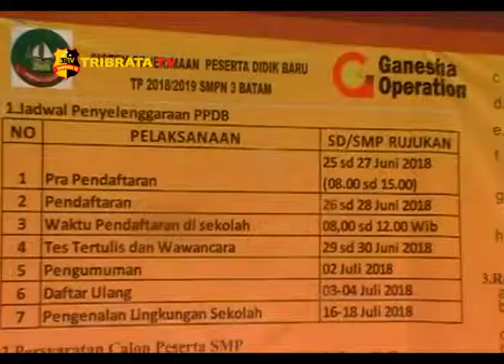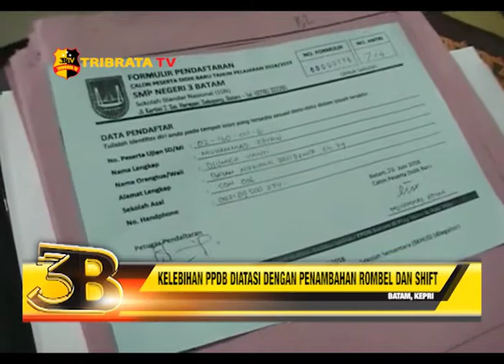KELEBIHAN PENERIMAAN PESERTA DIDIK BARU DIATASI DENGAN PENAMBAHAN ROMBEL DAN SHIFT